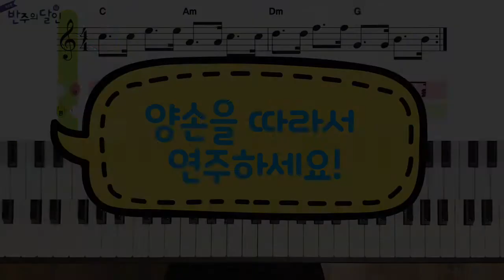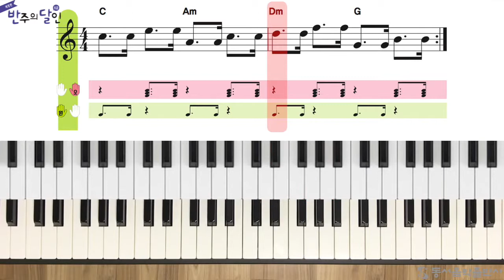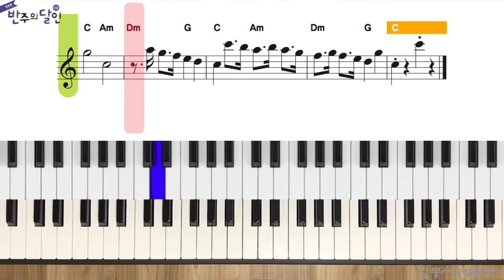반주의 달인 6급 - 36p Heart and Soul 느리게